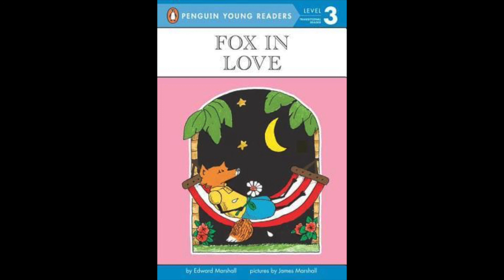Chapter 2 Fox And The Girls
Fox In Love